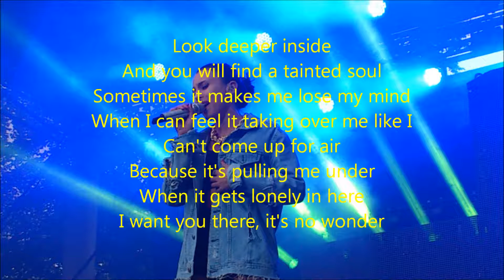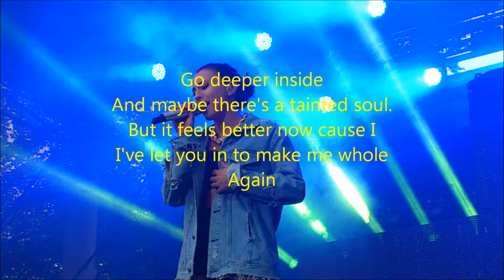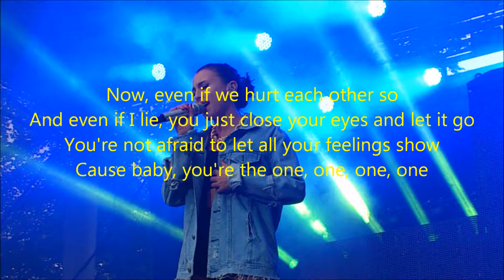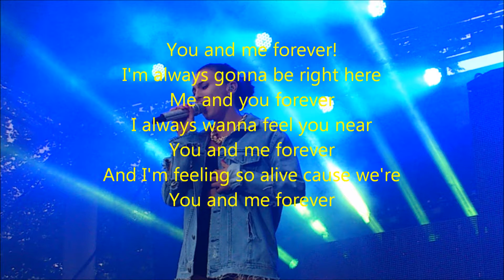Medina - "Forever" (Lyrics)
The English version of "For Altid"
This song's from Medina's album called "Forever" (2012)